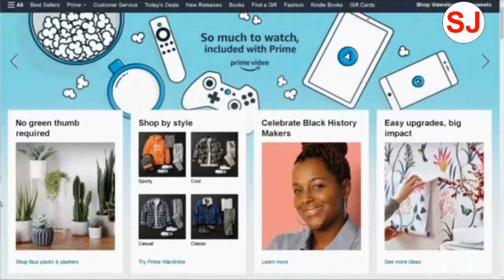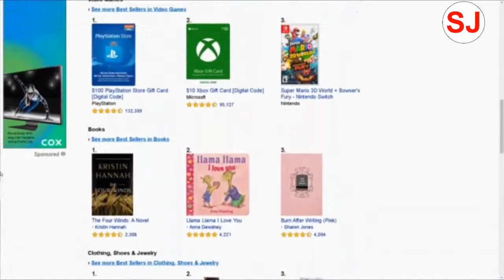Loop Hero 1st Impressions - A Completely Pointless Waste of Time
The clue for today's secret joke is … Lois Lowry.
To participate in the secret joke, fill out the following questionnaire